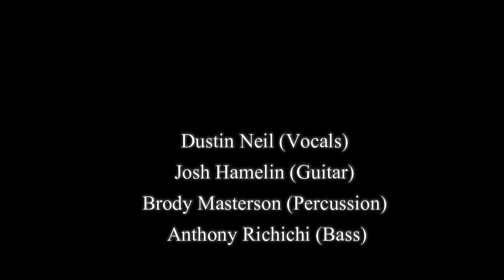Lock 9 - "Forced Entry/ Let It Out/ Give In"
An UPST8MUSICFANZONE video. Original tunes. Recorded at Gug's, Glens Falls, NY. 12/2/2015.

Dustin Neil (Vocals)
Josh Hamelin (Guitar)
Brody Masterson (Percussion)
Anthony Richichi (Bass)